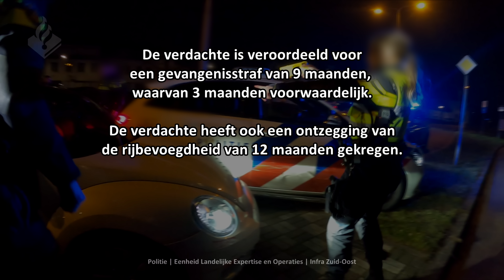Politie | Achtervolging gestolen auto | Diefstal met geweld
Politie |  Eenheid Landelijke Expertise en Operaties